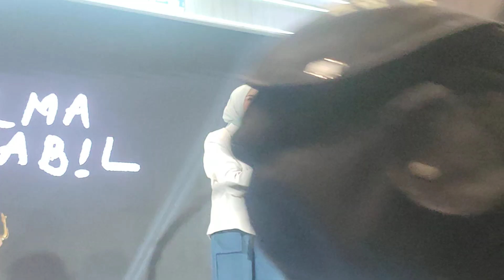Paling Depan Nonton Konser Salma Salsabil di Mall Bintaro Xchange 9 Juni 2024